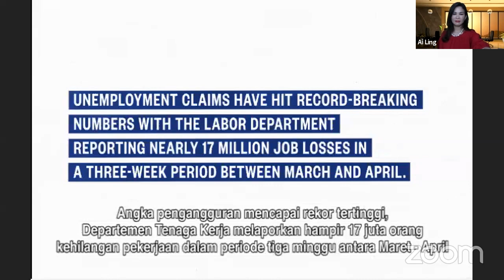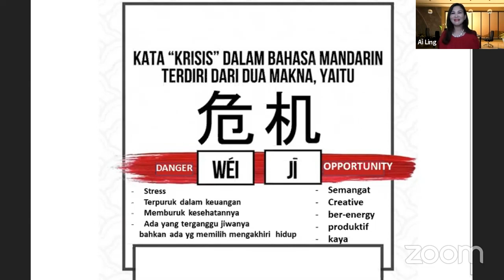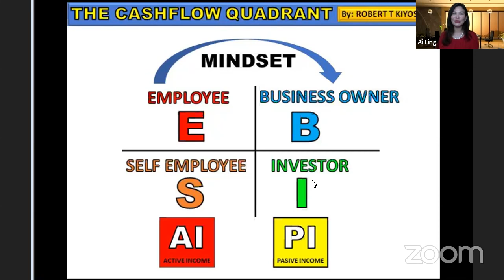Bagaimana Merangkul & MENANG atas KRISIS